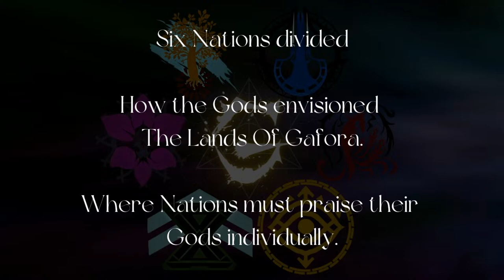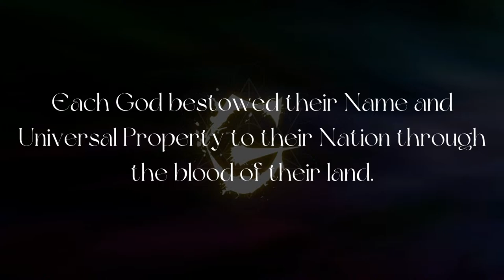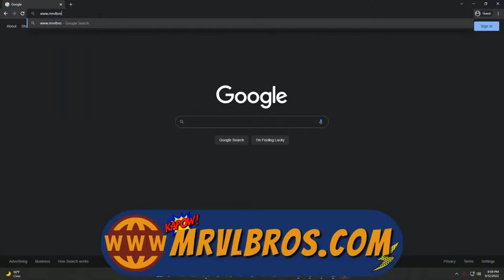The Wheel of Time: The Great Hunt - Ch.1-5 | From WoTcher To Reader S2. EP. 1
The Great Hunt is a fantasy novel by American author Robert Jordan, the second book of The Wheel of Time series. It was published by Tor Books and released on November 15, 1990. The Great Hunt consists of a prologue and 50 chapters.

0:00 MRVL BROs Intro
7:07 Chat talk
26:05 Overall Thoughts
35:48 Epilogue Recap
46:35 Chap 1
1:16:25 Chap 2
1:26:31 Chap 3
1:52:43 Chap 4
2:14:18 Chap 5
2:42:08 Book to Show

🦸🏿‍♂️Welcome to MRVL BROs🦸🏻‍♂️
🔴Pop Culture News Updates Every Weekday!